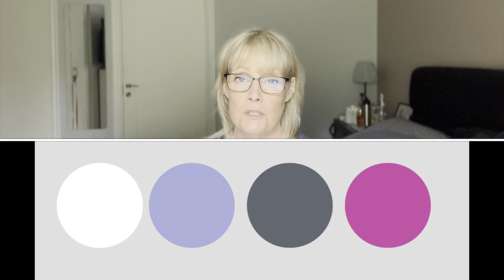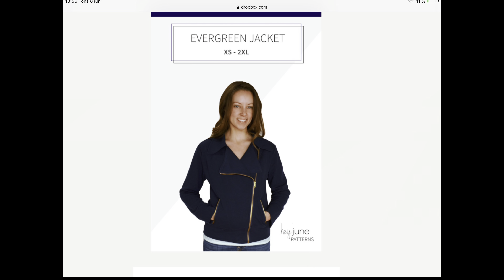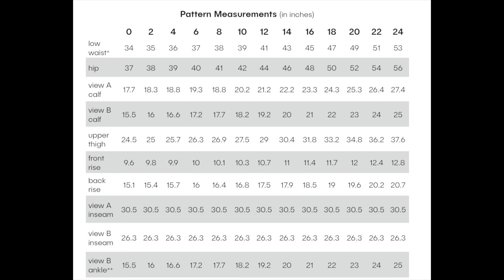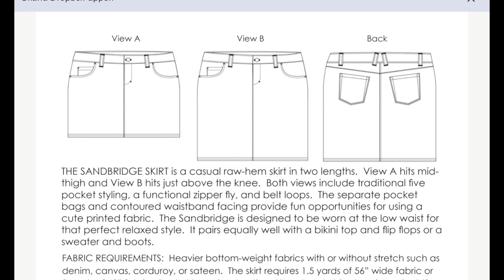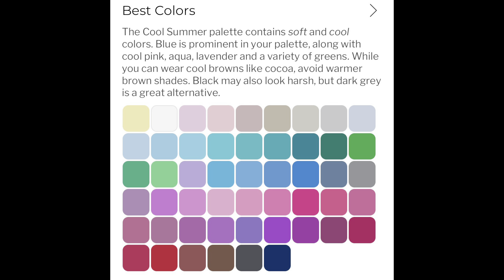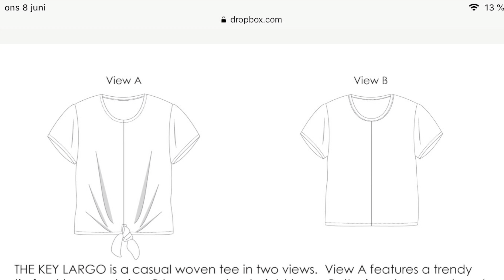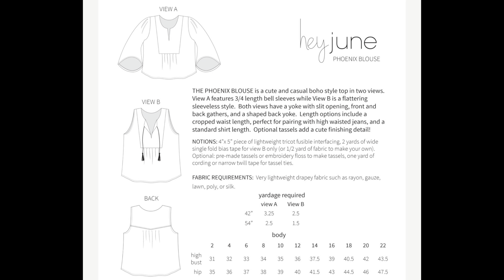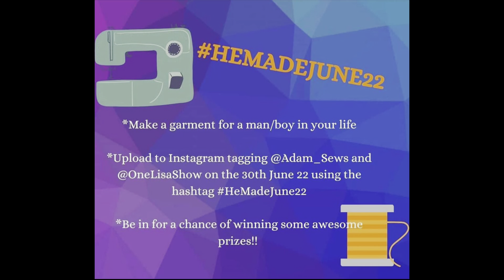My capsule wardrobe sewing plans for JUNE all devoted to @heyjunehandmade patterns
How to create my first module for my summer capsule wardrobe using all Hey June handmade patterns
Super exciting ❣️❣️

Pattern talked about in this video is;
(OBS! AFF links)

Please let me know witch one you most likley would want as a sew a long!